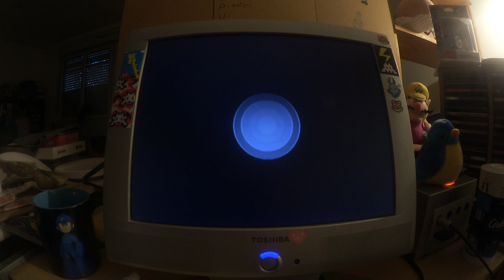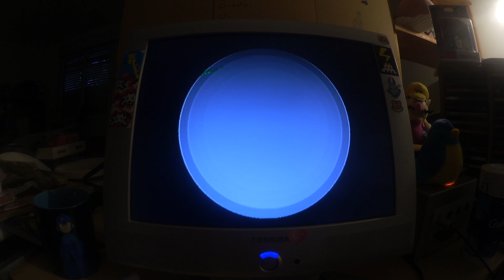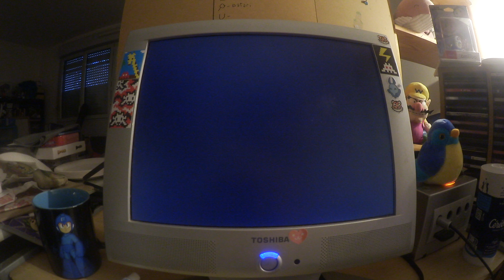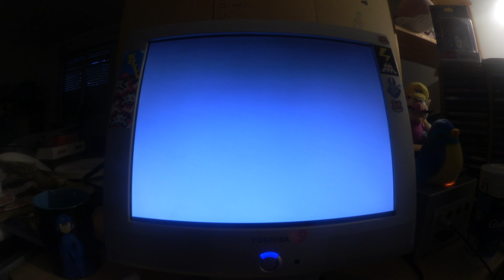Speedrun - Super Mario Sunshine (10 Shines - GCN) - 27min 21s.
I wanted to see who's the faster between me completing my run or MinaPrime_TTV completing the last level of the game, and it's appear that Mina was better than me, so GG Mina for winning the race  you din't know you were enter. ;) (and yeah, it's my personnal way to promote your channel to my few viewers. ^^)

Shine list:
1st Shine 0:12
2nd Shine 1:17
3rd Shine 2:24
4th Shine 11:30
5th Shine 14:25
6th Shine 21:15
7th Shine 23:18
8th Shine 26:39
9 & Final Shine 27:30